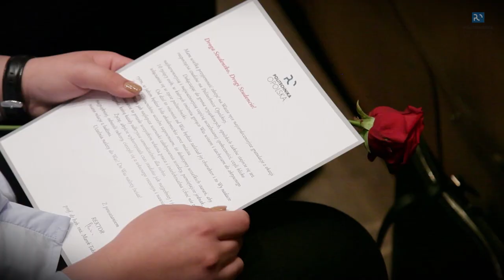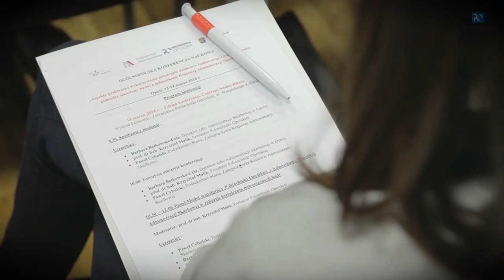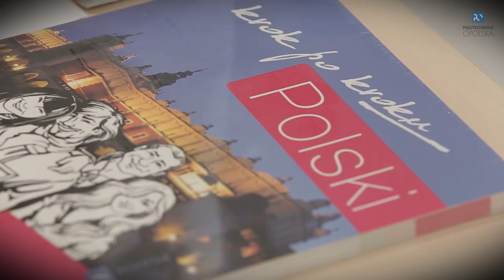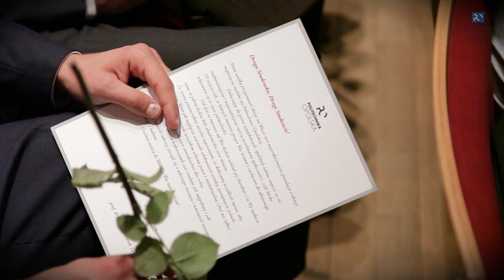Podsumowanie roku akademickiego 2017/2018